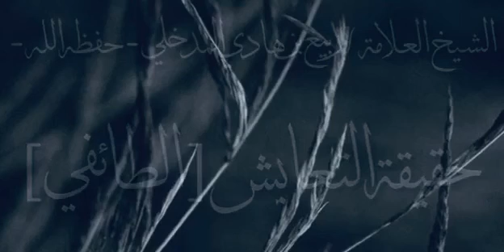حقيقة التعايش الطائفي 📖الشيخ